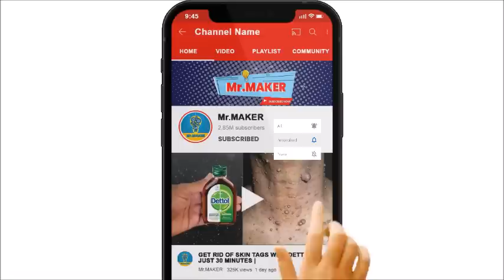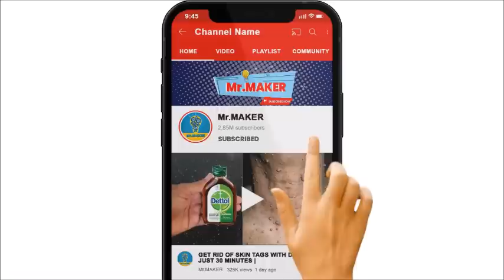GARLIC MAGIC || How To Kill Rats Within 10 minutes || Home Remedy || Magic Ingredient | Mr. Maker